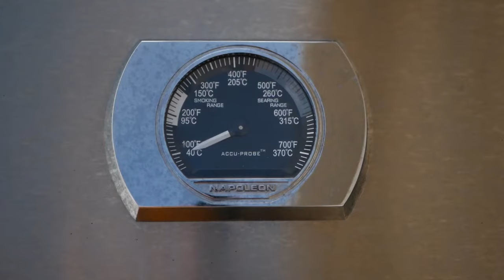Napoleon Rotisserie Grill Basket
Napoleon Rotisserie Grill Basket available at Indigo Pool Patio BBQ.

Things just taste better when they're barbecued and with the Napoleon Rotisserie Basket it's easy to make wings, french fries, and so much more right on the grill. The Napoleon Rotisserie Basket's rod ports fit most rotisserie rod styles and lock in place with the thumb screws. Once you've created the most delicious wings, crispiest fries, and grill roasted veggies without the addition of oil, the stainless steel baskets clean up easily, then nest for space saving storage.